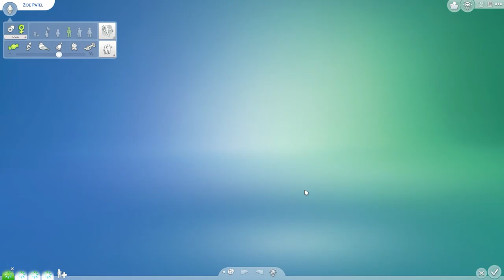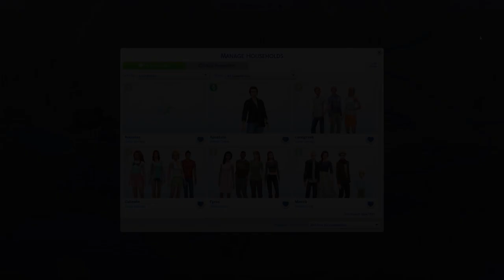Gavin Richards Makeover | Sims 4 | Speed Build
The one where I makeover Gavin Richards.

⭐Available in gallery!
Roomies Makeover

🆔Gallery ID: callmeapostate

🛠️No CC and no mods!

Packs used:
🤍EP: High School Years, Cottage Living, Snowy Escape, Eco Lifestyle, Discover University, Island Living, Seasons, Cats & Dogs, City Living, Get Together, and Get to Work.
💙GP: Werewolves, My Wedding Stories, Dream Home Decorator, StrangerVille, Parenthood, Dine Out, Spa Day, and Outdoor Retreat.
💚SP: Tiny Living Stuff Pack, Laundry Day Stuff, Fitness Stuff, Vintage Glamour Stuff, Backyard Stuff, Romantic Garden Stuff, Movie Hangout Stuff, Cool Kitchen Stuff, and Perfect Patio Stuff.
💜KITS: Moonlight Chic Kit, Carnaval Streetwear Kit, and Incheon Arrivals Kit.

Linktr.ee/callmeapostate